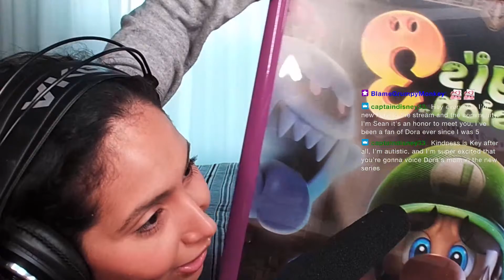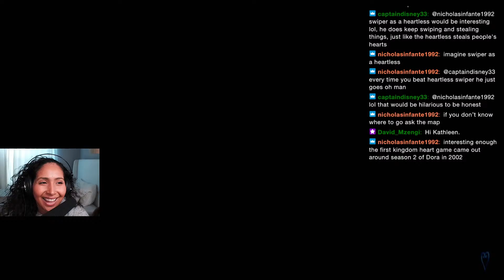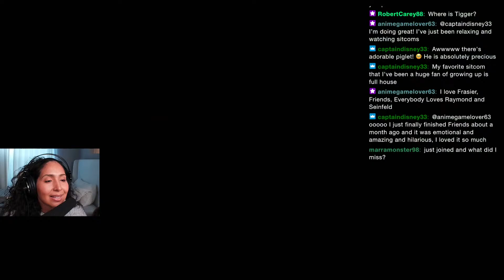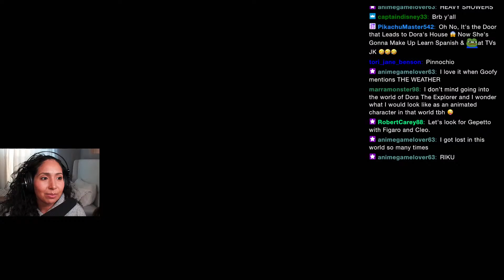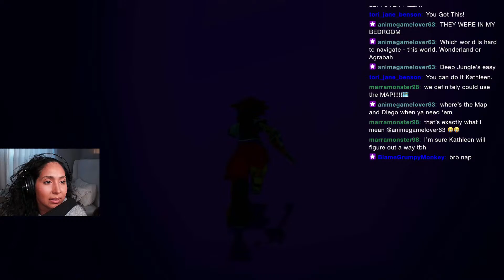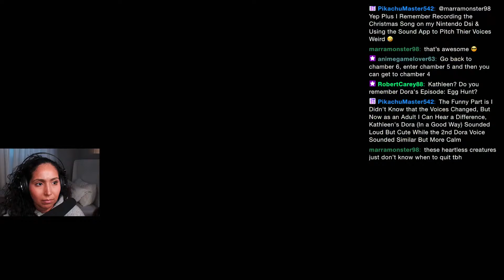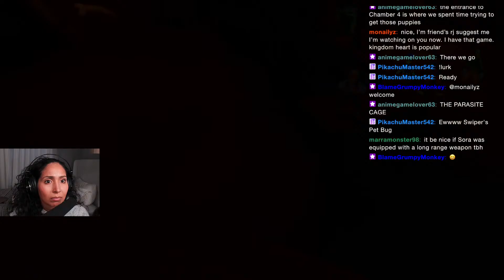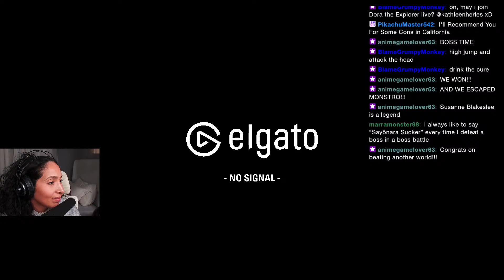MONSTRO!!!!!! **OG Voice of Dora plays Kingdom Hearts!**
OG Voice of Dora plays Kingdom Hearts